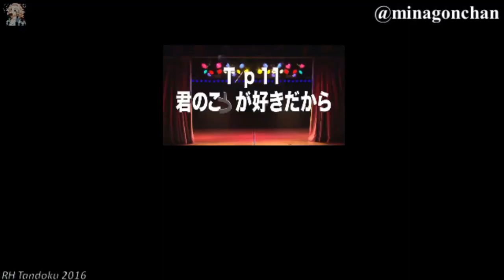AKB48 - Kimi no Koto ga Suki dakara / 君のことが好きだから (RH Mix)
AKB48 Kimi no Koto ga Suki dakara (君のことが好きだから)
Coupling song  AKB48 14th single RIVER
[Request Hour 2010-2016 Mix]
-2nd RH 2010
-6th RH 2011
-12th RH 2012
-17th RH 2013
-5th RH 2014
-26th RH 2015
-11th RH Tandoku 2016
-28th RH 2016
♡akicha♡

Performing Members (Undergirls) :
Team A: Ota Aika, Katayama Haruka, Kuramochi Asuka, Sashihara Rino, Takajo Aki⭐C, Maeda Ami, Nakagawa Haruka
Team K: Kikuchi Ayaka, Fujie Reina, Nito Moeno
Team B: Oku Manami, Ishida Haruka, Sato Amina, Sato Sumire, Komori Mika
Team S: Matsui Rena